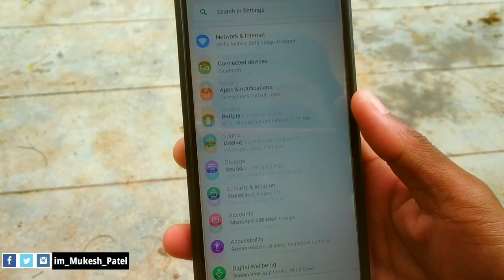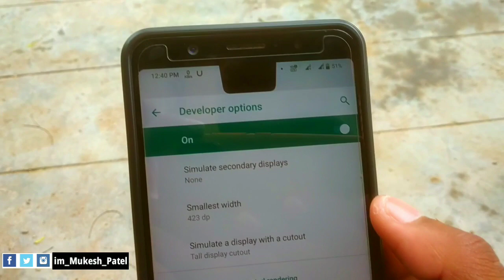Max Pro M1 Notch !! | How to Enable Notch In Asus Max Pro M1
How to ON Notch In Max Pro M1 , How to Enable Notch In Max Pro M1

Max Pro M1 me Notch enable kaise kare
Max Pro M1 Notch
How to activate Notch in Max Pro M1
How to activate Notch in Asus Max Pro M1
Kya Max Pro M1 Me bhi Notch hai